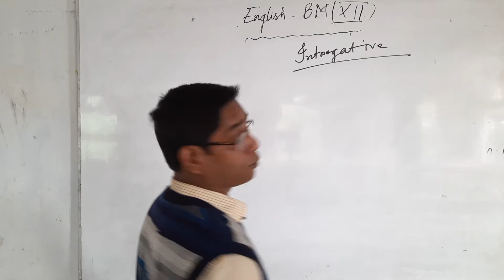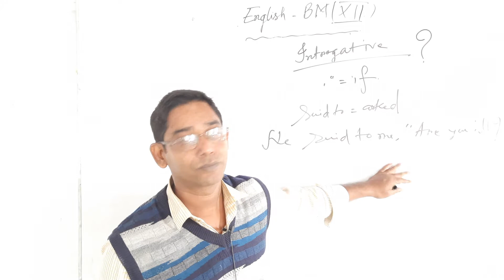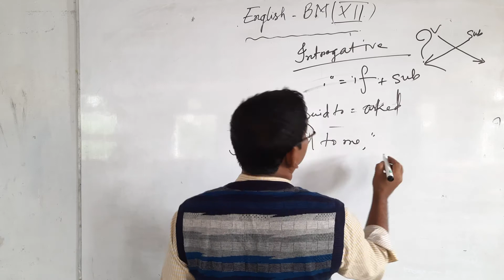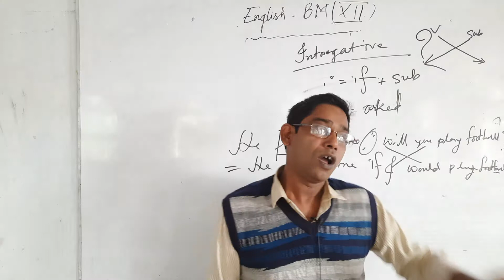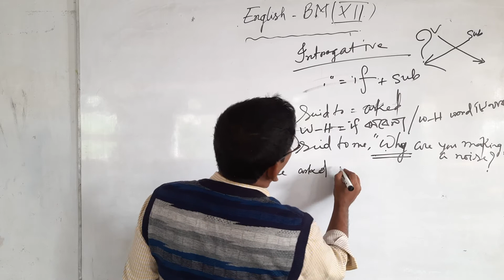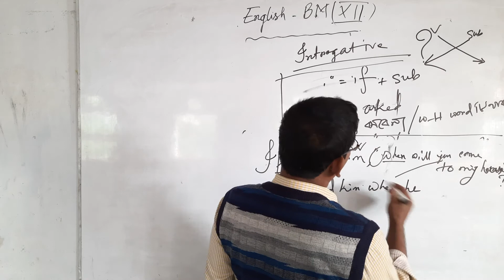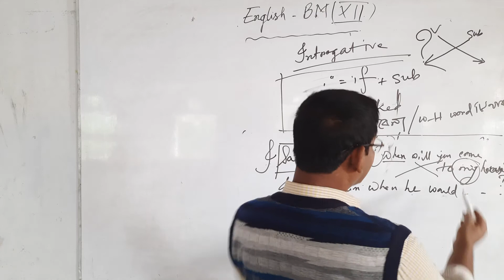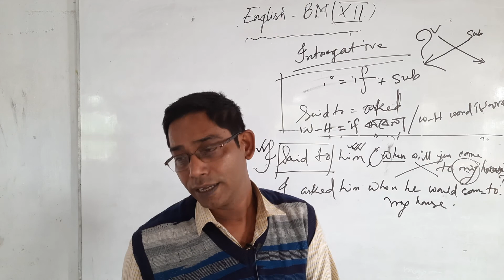English - 2nd paper . class -xii.( b.m).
online video class for nishindara fokir uddin school and college,bogura.